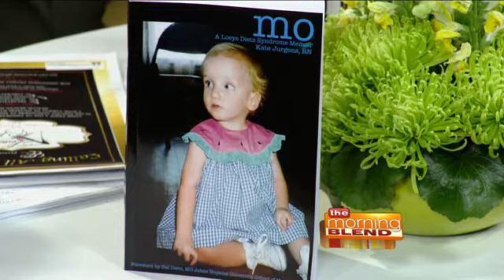"Mo: A Loeys Dietz Syndrome Memoir"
Maureen "Mo" Jurgens was born in 1995 with a rare disease as yet undiagnosed at that time. Mo's mother, Kate, a neonatal intensive care nurse, recognized the signs of birth defects right from the start: turned feet, closed fists, and a cleft palate. It wouldn't be until over nine years and seventeen surgeries later that a key discovery would lead to the diagnosis of Loeys Dietz Syndrome, a rare connective tissue disease that allows aneurysms to grow throughout the entire body as well as wreak havoc on the j